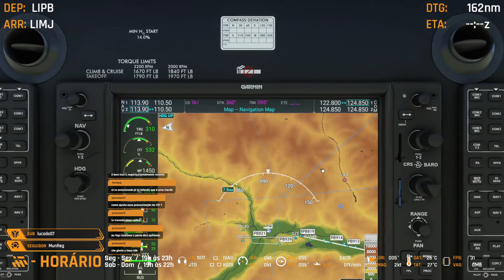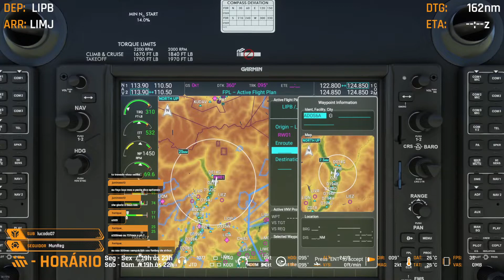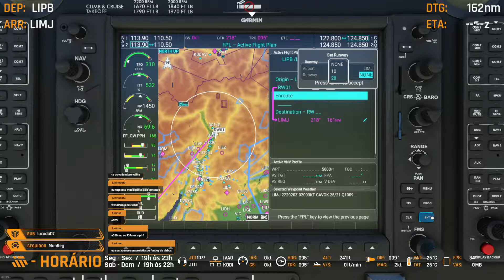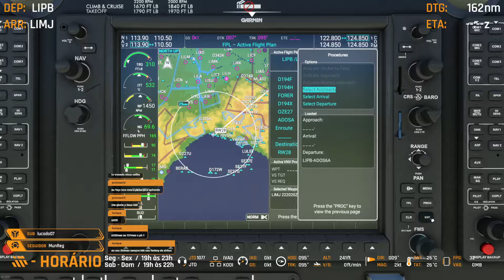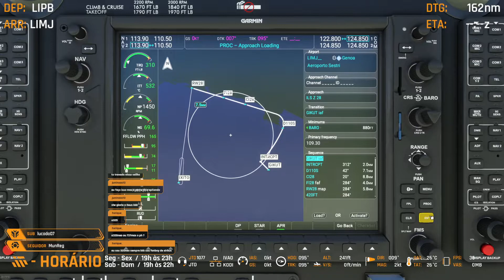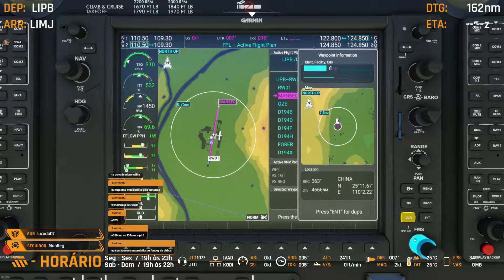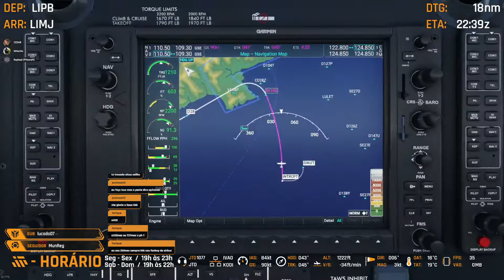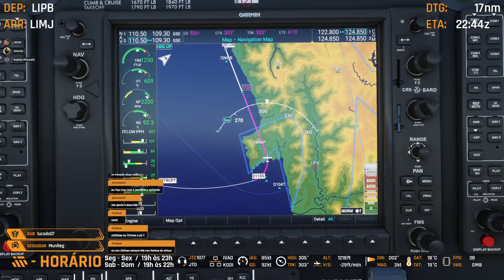FS2020 VOO DE BOLZANO PARA GENOVA - IVAO World Tour Dangerous Airport (08/90)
Boa noite galera, tudo bem? Hoje vamos mostrar um voo (08/90) da IVAO WORLD TOUR  -  DANGEROUS AIRPORT com o Kodiak 100 Series II no Microsoft Flight Simulator saindo de Bolzano Airport (LIPB/BZO) para Genova / Sestri Cristoforo Colombo Airport (LIMJ/GOA) e estaremos conectados na rede da IVAO. Se você quer aprender a simular e tem dificuldades, espero que essa live ajude você e muitos da comunidade! Então venha se divertir com a gente e se você já é piloto venha voar conosco também! Todos vocês são bem-vindos!

//Capítulos

//Setup:
Processador: Ryzen 7 5800x
Placa de vídeo: RTX 3070 Ti
Memórias: Memória XPG Spectrix D60G RGB 2x 16GB, 3200MHz
SSD: XPG Xpectrix S40G RGB M.2 1TB
SSD: Samsung 4x 500gb
Gabinete: DT3sports Hyperspace
Fones: Bose 9QuietComfort® 20 Acoustic Noise Cancelling
Teclado: Corsair K57, Wireless RBG
Mouse: Corsair Scimitar Pro RGB

Aproveite para retirar suas dúvidas durante nossas live!